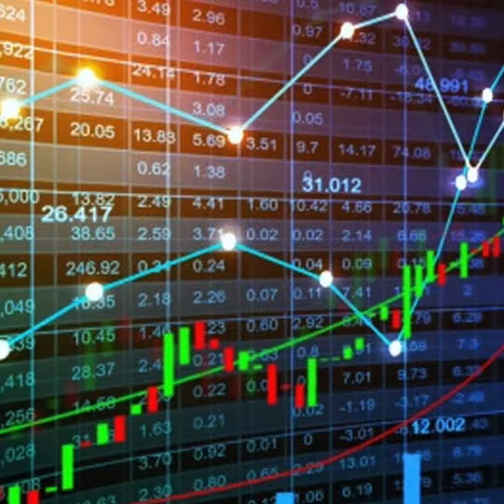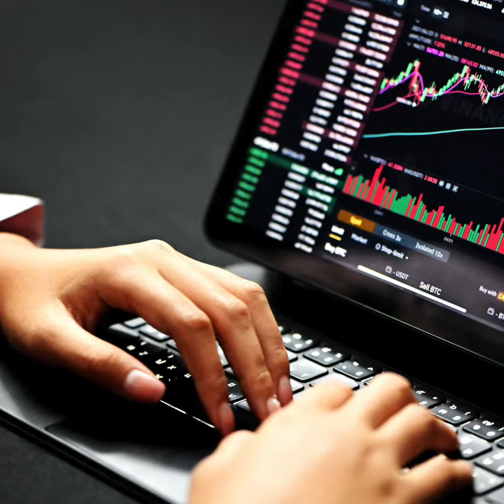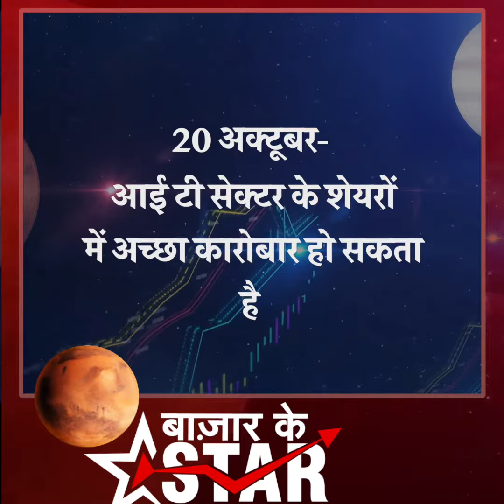Bazar ke Star | सूर्य , बुध, मंगल बनाएंगे त्रिग्रही योग, बाजार में रहेगा उतार चढ़ाव